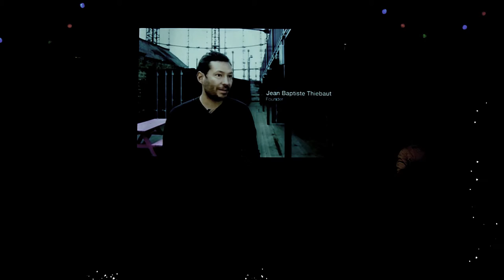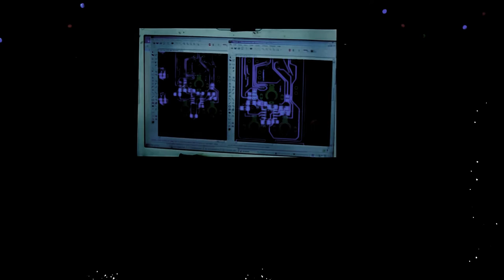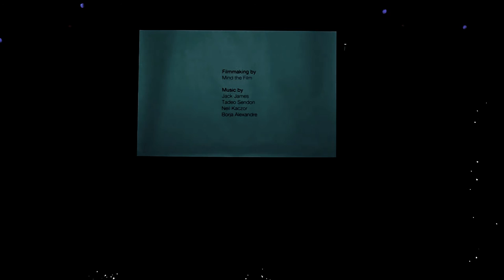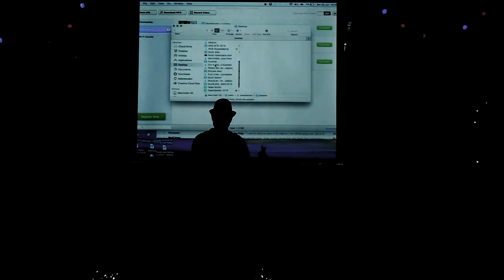DRIFT#16 LABS speech#8 ZU-UK